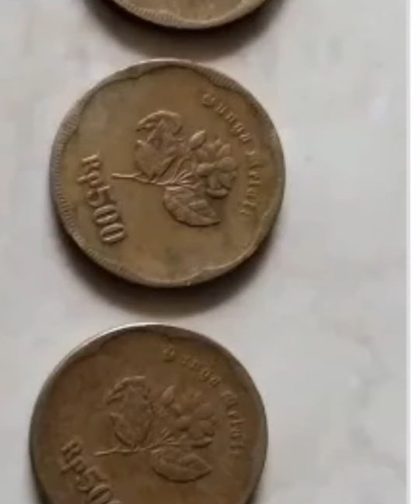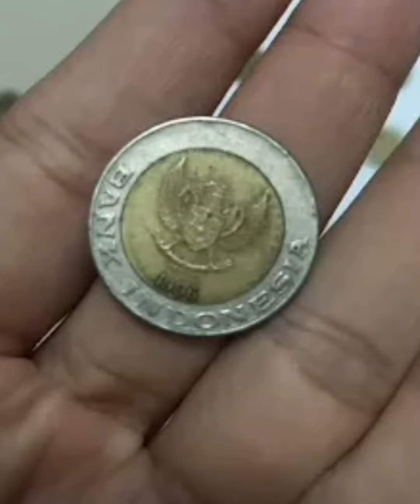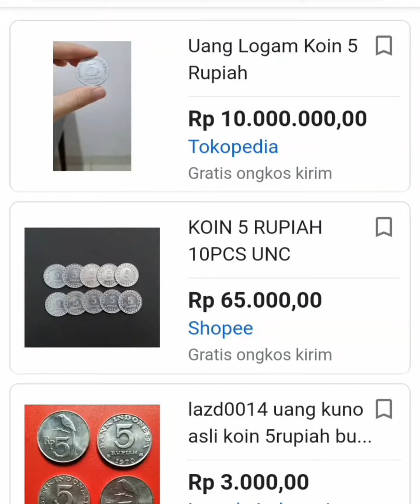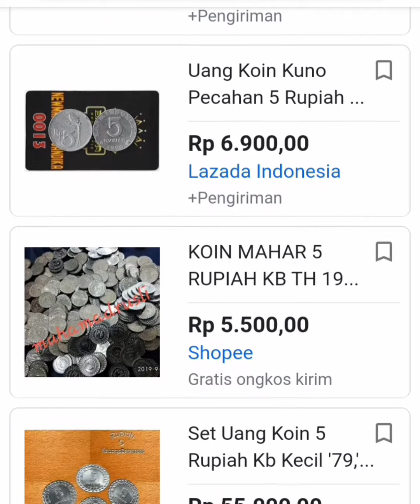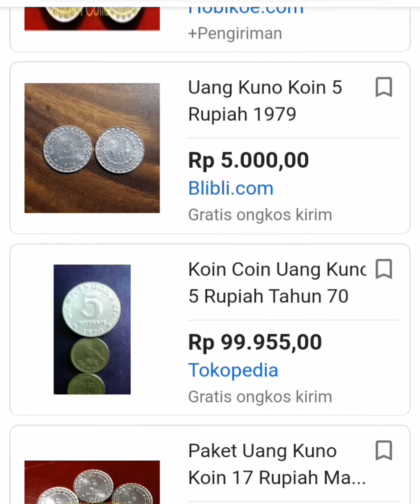harga utama 10 juta uang koin 5 rupiah tahun 1970-An.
pada video saya kali ini saya akan menginformasikan harga utama uang koin kuno yaitu uang koin 5 rupiah tahun 1970-an .

harganya mencapai 10 juta rupiah .
simak videonya sampai selesai jangan di skip2 supaya jelas dan paham .
trimakasih .